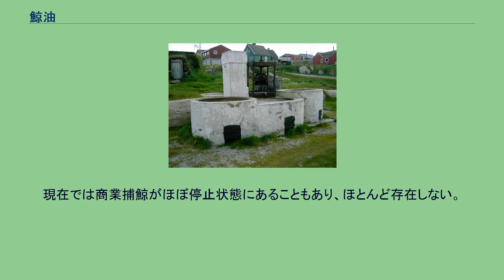鯨油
グリーンランド、イルリサットの鯨油採取用の竃 鯨油（げいゆ）とは、クジラ目の動物から採取された油のことである。
灯火用の燃料油、ろうそく原料、機械用潤滑油、皮革用洗剤、マーガリン原料など多様な用途があった。
欧米において、過去に行われた捕鯨の重要かつ最大の目的は、食用としての鯨肉確保ではなく、鯨肉から採れる鯨油の採取であった。
マッコウクジラに代表されるハクジラから採取されるマッコウ油と、シロナガスクジラに代表されるヒゲクジラから採取されるナガス油(狭義の鯨油)に大別される。
両者は成分に大きな違いがあり、ハクジラの油は人間には消化できない成分（ワックス・エステル）を含むため主に工業用途に、後者は食用を含め幅広く利用された。
分厚い皮下脂肪層からの採取が中心で、骨や内臓も原料となる。
他方、筋肉は脂肪分が一般に乏しいため、鯨油原料としては非効率で歓迎されなかった。
通常は原料となる部位を細かくした後に、釜に入れて煮るなどして加熱する融出法で採油される。
帆船時代の捕鯨船で遠洋に出るものは、船上で採油ができるように薪や煉瓦を搭載して出航し、鯨の捕獲後に煉瓦で炉を組みたてていた例がある。
炉の使用が終われば炉を解体し、煉瓦は投棄していた。
近代の捕鯨母船では、ハートマンボイラー（主に皮下脂肪層などから採油する）やクワナーボイラー（主に骨から採油する）に代表される専用の採油設備が搭載されていた。
鯨油は多くの時代・地域において捕鯨の最も重要な目的であった。
例えば国際捕鯨委員会が1971年まで使用していた捕獲枠設定方式であるシロナガスクジラ単位(BWU)方式が、鯨種ごとの鯨油生産量を基準に制定されていたことにも、その重要性が表れている。
19世紀のアメリカ式捕鯨の船員は、クジラの大きさを採取できる鯨油の量で「40バレルのクジラ」というように表現していた。
日本においても1910年代から1950年代にかけて、鯨油は生糸と並ぶ重要な輸出品で貴重な外貨獲得源でもあった。
しかし、鯨の資源量の低下とともに生産効率が悪化したうえ、特に第二次世界大戦後は石油が廉価かつ大量に供給されるようになったため、伝統的に鯨油で作られていた加工品に代わり、石油や植物性油脂を原料とする代替品が大量に製造されるようになり、商品価値が低下した。
これは、鯨油を主目的としていた多くの捕鯨国にとって、捕鯨継続の意義を失わせることになった。
現在では商業捕鯨がほぼ停止状態にあることもあり、ほとんど存在しない。